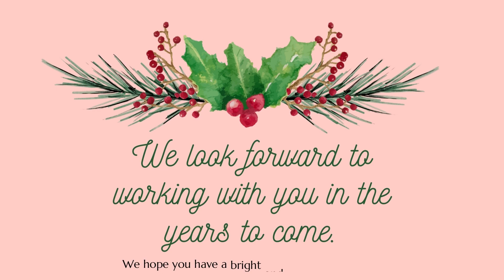Hearty Christmas Wishes to everyone